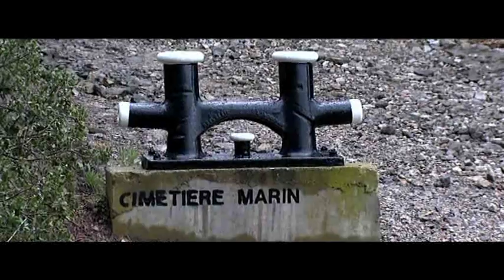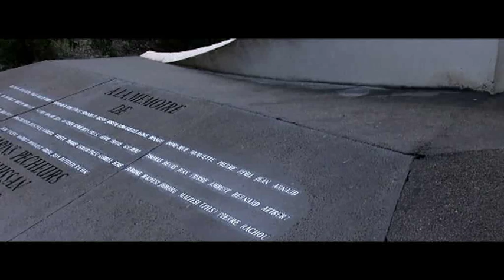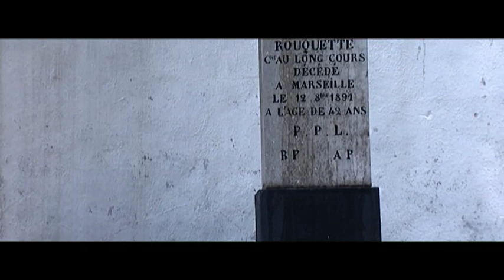RELIGION : Priez pour nous pauvres pêcheurs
Étrange chapelle que celle-là, si proche de la mer et perdue dans les pinèdes de la Clape... On y accède par une allée bordée de tombeaux, élevés à la mémoire de marins gruissanais qui sont parfois morts au bout du monde.   Le plus mystérieux, c'est le rituel du double pèlerinage qui a lieu ici les lundis de Pâques et de Pentecôte : celui des adultes, officielle, plein de dignité et de souvenir pour les marins disparus, et celui des jeunes, officieux, alcoolisés, drolatiques et un rien dissipé...
Attestée depuis le XVIIe siècle, cette fête ancienne est encore aujourd'hui célébrée par les pêcheurs de la région. À Gruissan dans l'Aude, le jour de la Saint Pierre est celui de la fête des pêcheurs.